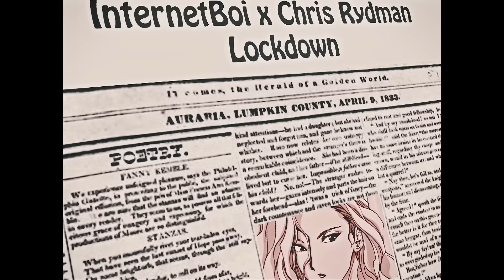ERIC KXNG & SLVG - 999 East Side Menace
Prod. SLVG

Anime - Golden boy (AMV)

Golden boy AMV
Anime Music Video
Chill AMV
Retro AMV
Retro anime
Anime
Scroll edi